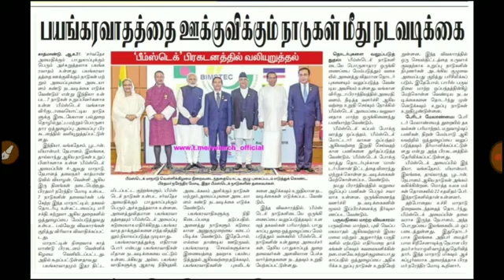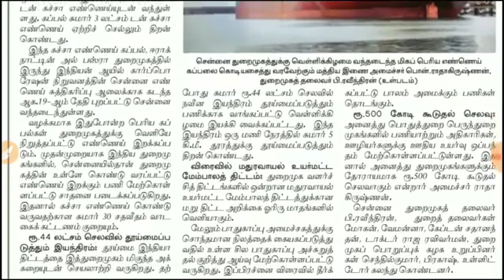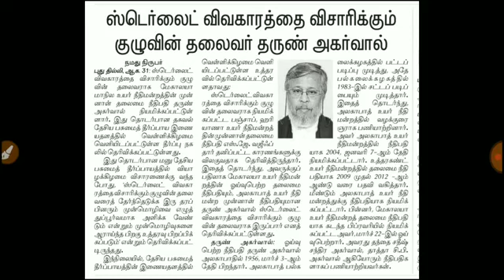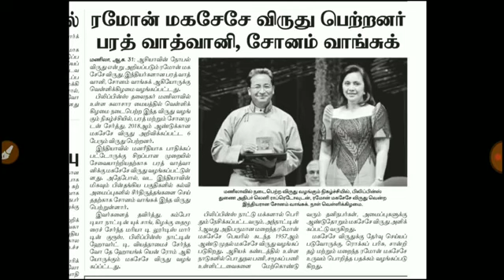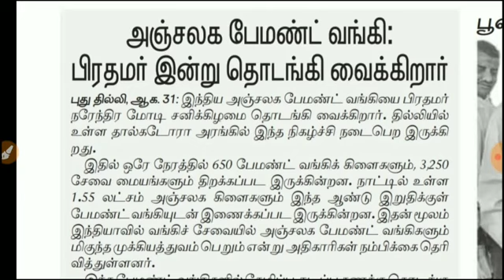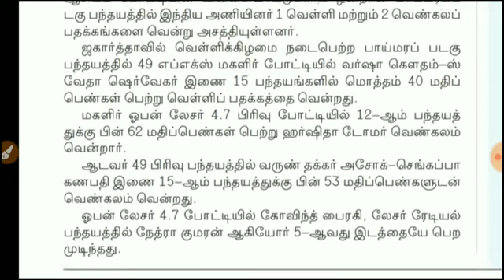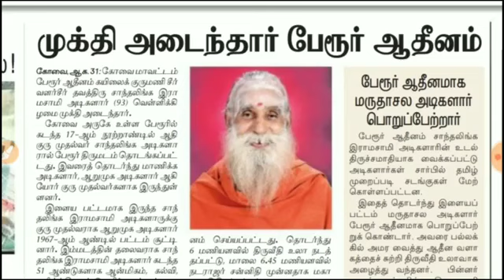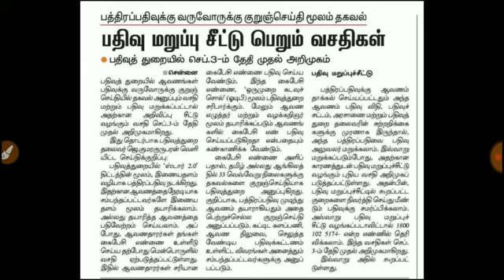Current Affairs Daily - நடப்பு நிகழ்வுகள் 01.09.18